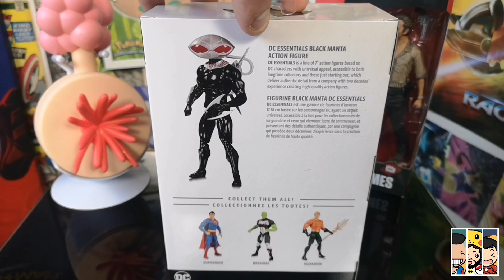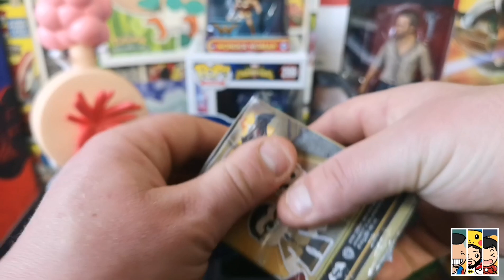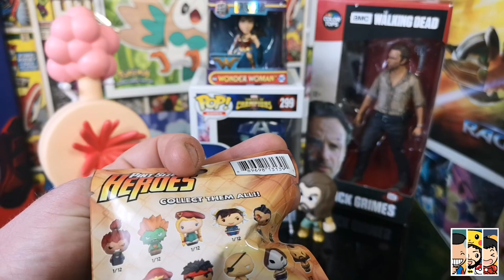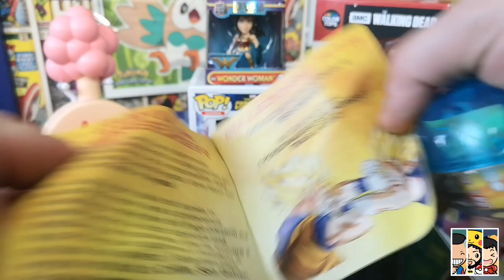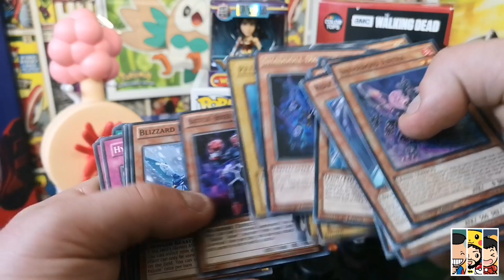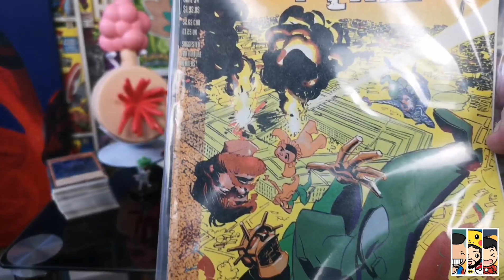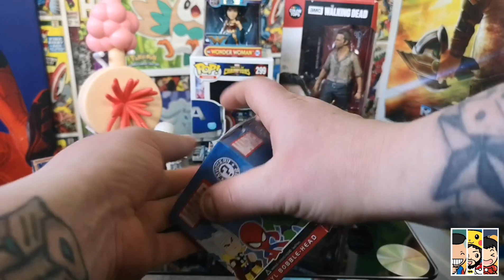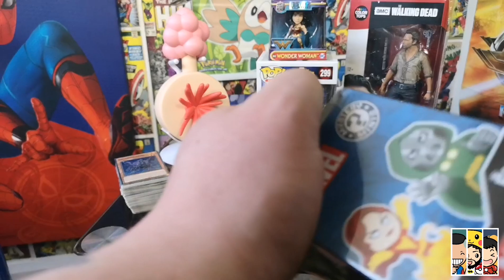What I Got From Gateshead Comic-Con 2019/Unboxing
It's time to flex all the cool stuff I got from Gateshead Comic-Con visuals.